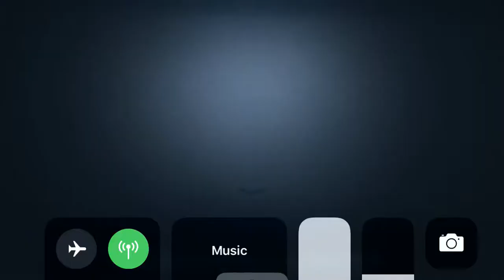20190813 8v2-4 GG Go~away&Calipo